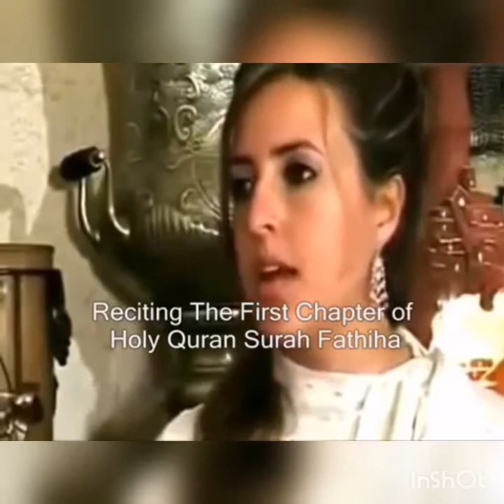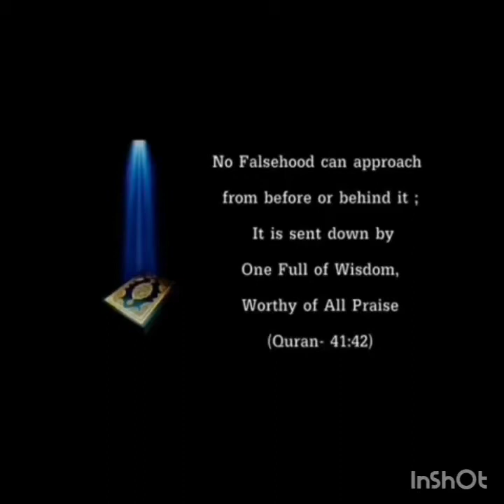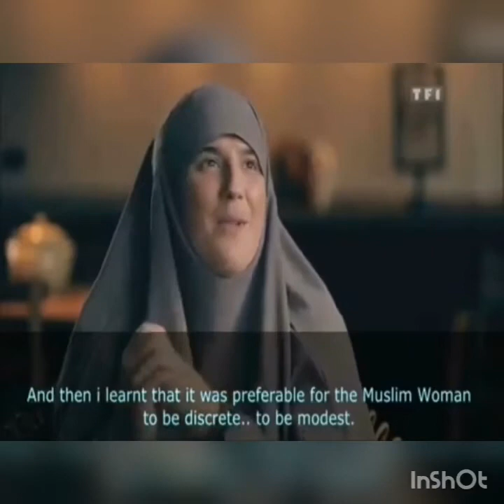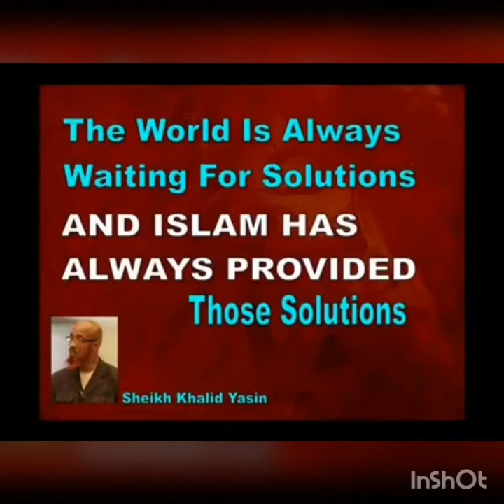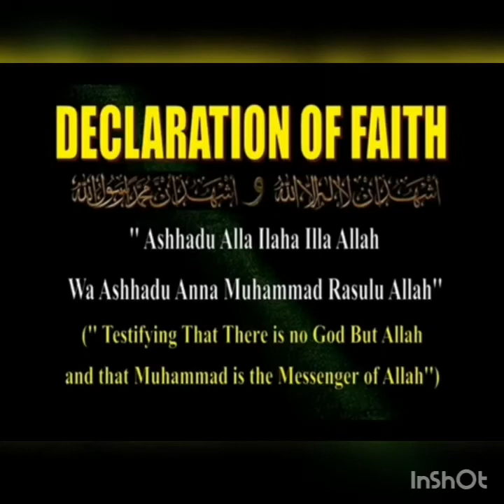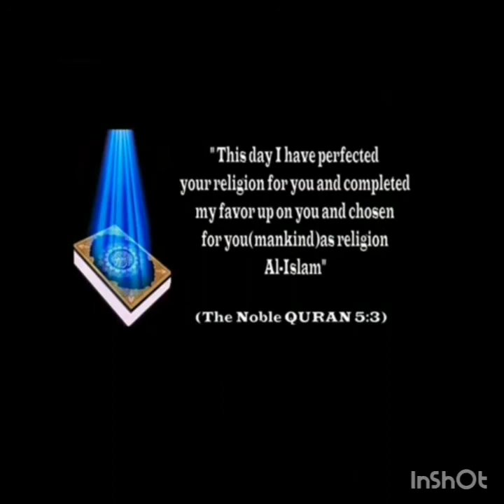Celebrities Inspired by QURAN Hollywood Bollywood Jennifer Grout Sushmita Sen Lindsey Lohan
How Quran changed them.